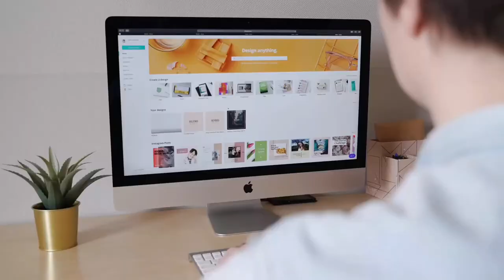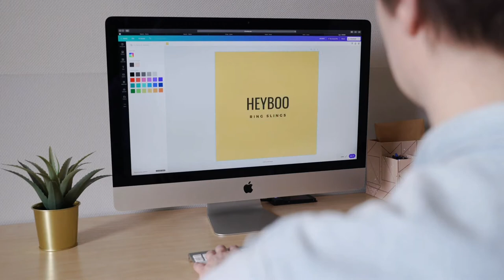Apple Macbook Air | iMac | Personal Computer | Free Stock Footage||no copyright video for creators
In this video, you can watch various people using apple macbook laptop. This stock footage is free to use you can use this video for your project or commercial purpose but you can't sell this. You don't need to ask for any permission to use this footage.

►CREDIT◄
We did not belong to this footage. We just collect copyright-free videos from different sources to help content creators.
before take any action.

2. Put this following in your video description